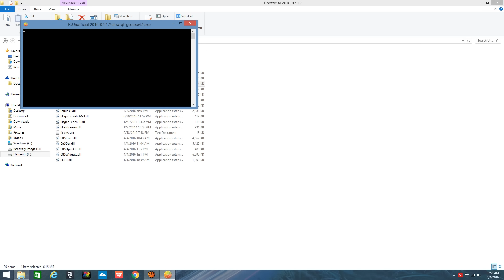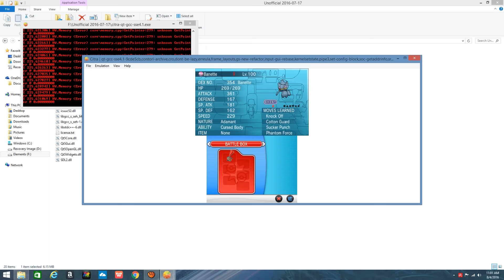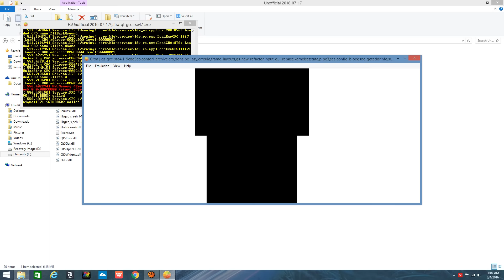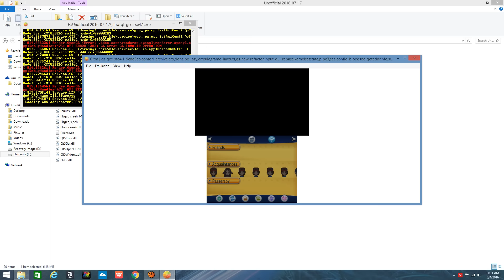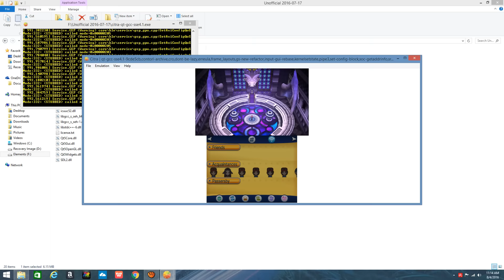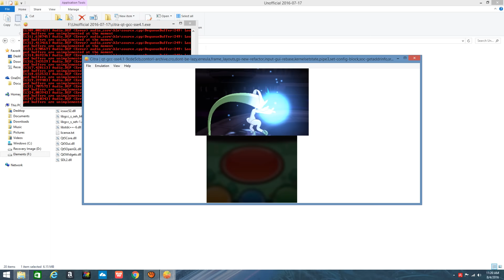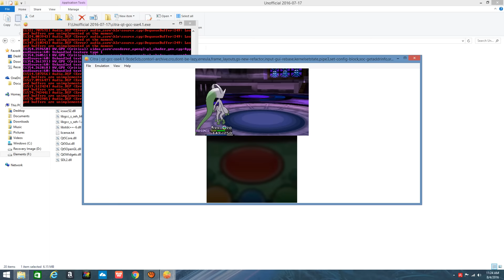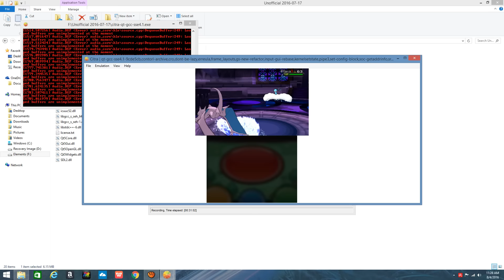Citra emulator Pokemon x gameplay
I'm playing pokemon x on the unofficial version of citra emulator. The emulator is going to get better in future but this is how it looks like when playing it on a 4gb ram pc. the higher the ram the better the gameplay.

+Greater Speed
+Even faster emulation
+Decreased animation bugs
+Less texture bugs

This emulator only works with descrypted isos. so either you download or convert the iso. if you acnd find or do that tell me in the comment section and i'll send you a link todownload the descrypted version from.

New updated unoffcial build as of 7/17/2016. Again snagit causes some lags. Again! try the build yourself :) THINGS ARE GETTING BETTER AND BETTER SO! Always remember that that citra is still in development.

NOTE; You can enable sound in the emulator. the only reason there is no sound in the video is because of my screen recorder.